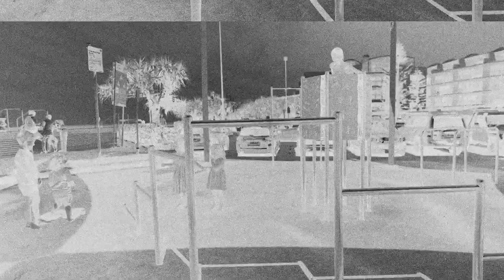今回の旅最後の町。海沿いで派手に筋トレ！地元のキッズも大集合！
ゴールドコーストから車で3時間ぐらい北にある海沿いの町です。
ゴールドコーストの小さい版って感じです。
将来有望なキッズ達にモチベーションをもらいました。

↑サムネ、デザイン等の仕事依頼はDMください！